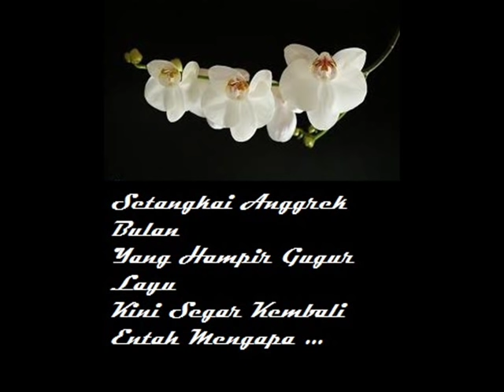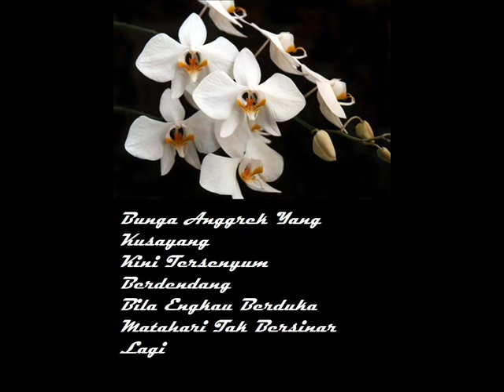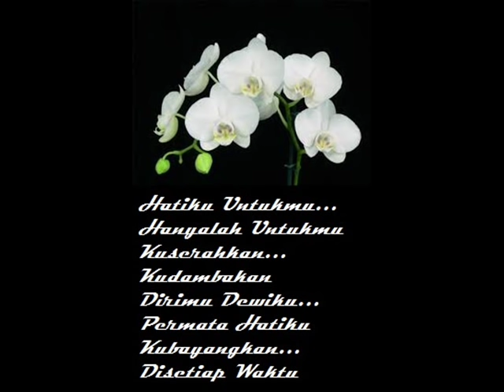SETANGKAI ANGGREK BULAN Broery Marantika & Emilia Contessa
kekasihku bila engkau berduka matahari tak bersinar lagi